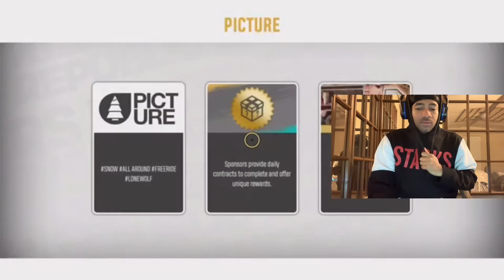Racing just became so addictive riders republic